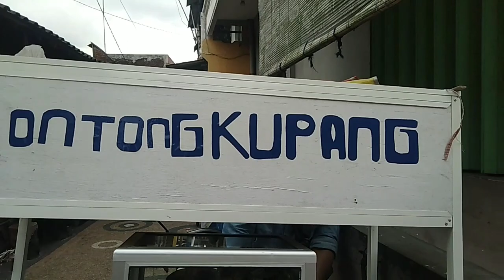siang""makan lontong Kupang